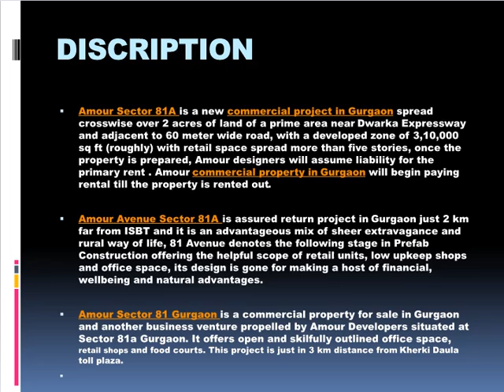Amour 81 Avenue in Sector 81A Gurgaon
Amour Sector 81A is a new commercial project in Gurgaon spread crosswise over 2 acres of land of a prime area near Dwarka Expressway and adjacent to 60 meter wide road, with a developed zone of 3,10,000 sq ft (roughly) with retail space spread more than five stories